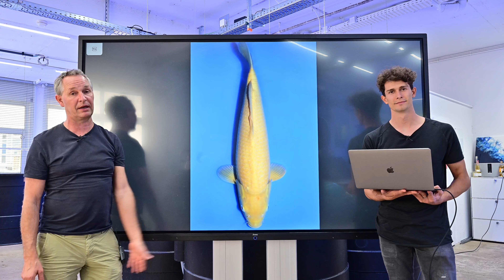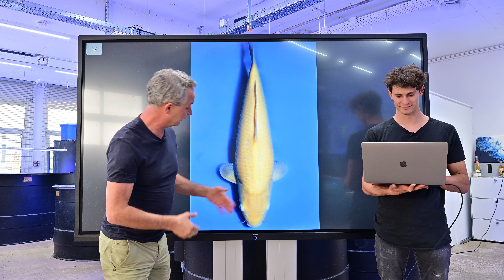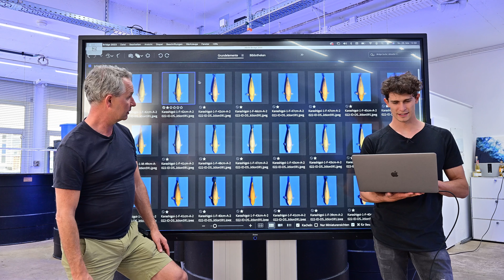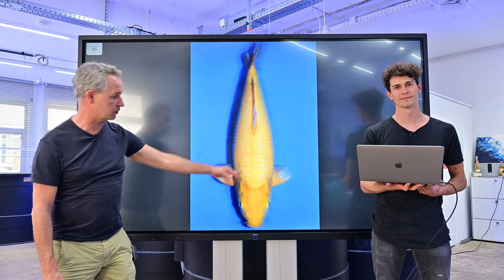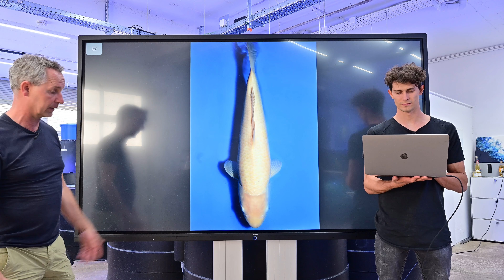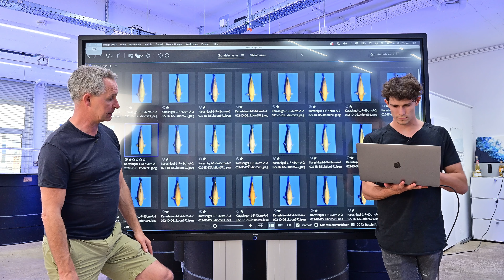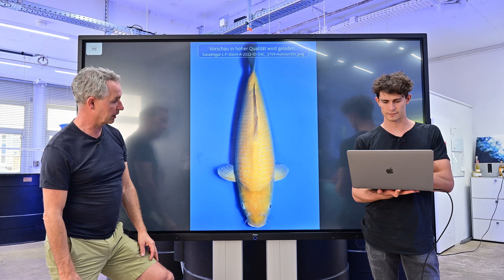Konishi Koi News - Die Koi aus Konishi Auktion No. 591 im Detail erklärt